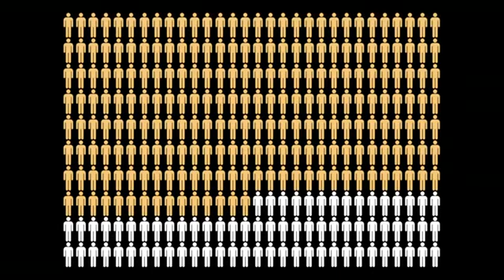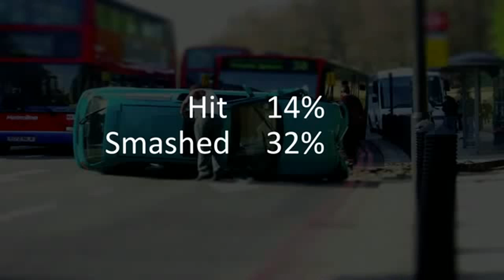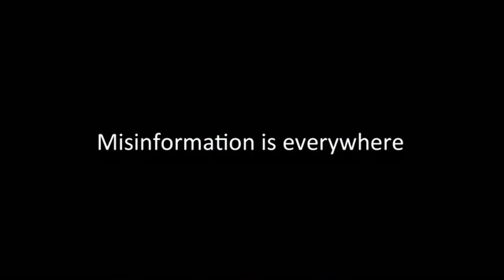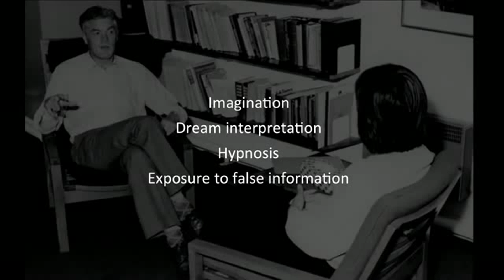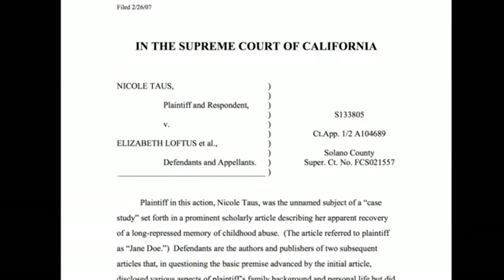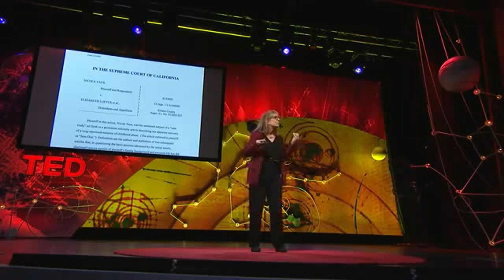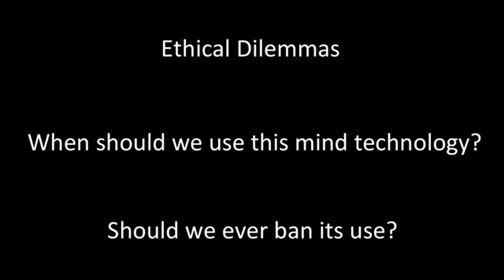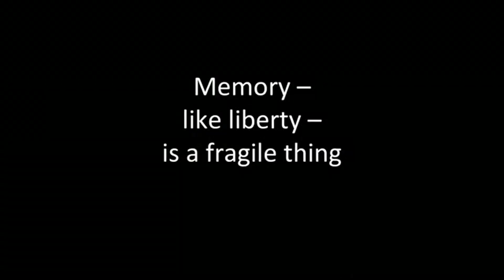Elizabeth Loftus: The Fiction of Memory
Psychologist Elizabeth Loftus studies memories. More precisely, she studies false memories, when people either remember things that didn't happen or remember them differently from the way they really were. It's more common than you might think, and Loftus shares some startling stories and statistics, and raises some important ethical questions we should all remember to consider.